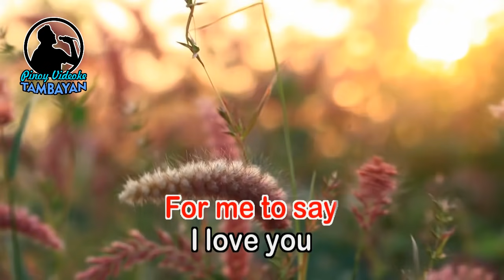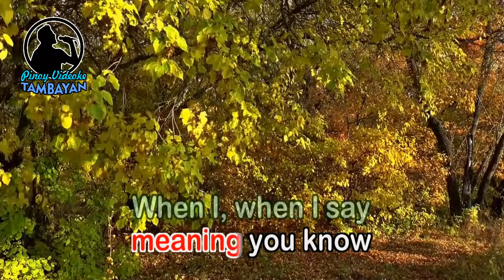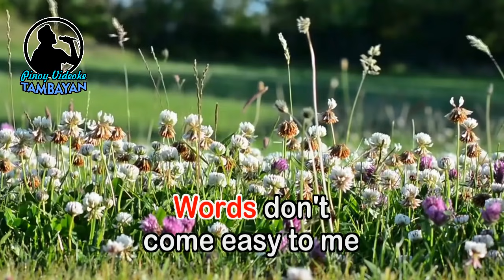Words - F.R. David (KARAOKE VERSION)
By F.R. David